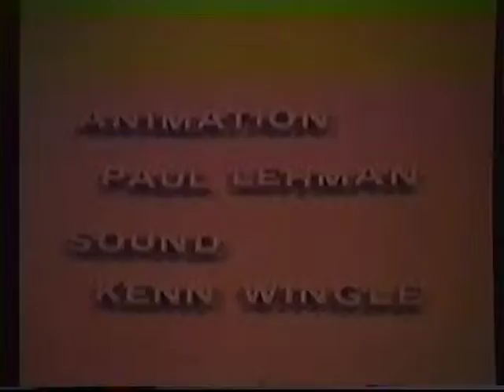Runaway Croquet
This is vintage animation production done on 16mm film without the aid of computers. Transferred to VHS years ago. Looks much better on the original film. I produced this around 1981 using a Bolex camera. Remember when you had to wait to get the film back from developing to see how it turned out? I will be putting more of our old productions up here as I transfer the film to digital format.